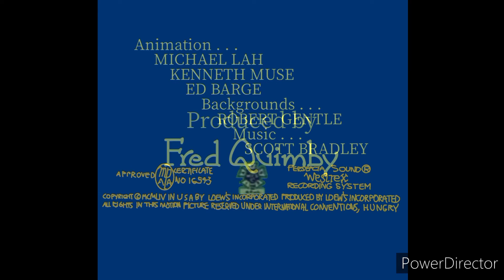Tom and Jerry Unicorn Pink 1954 Academy Opening and Closing